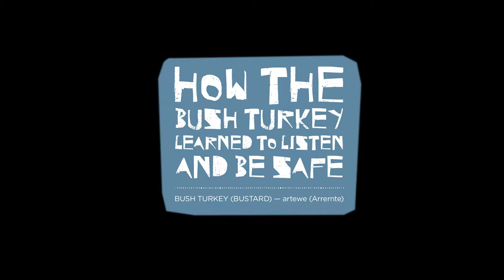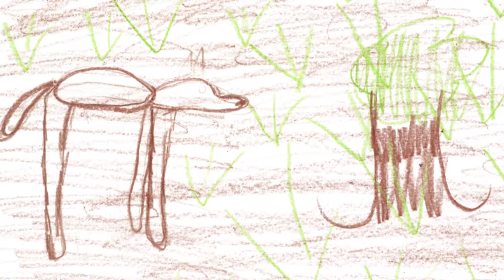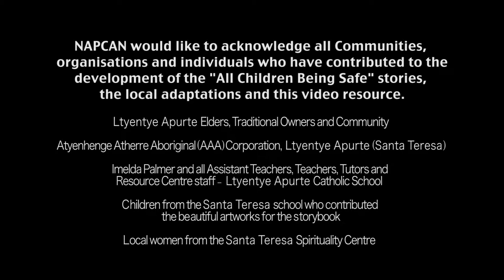How the Bush Turkey Learnt to Listen and Be Safe - Eastern Arrernte - All Children Being Safe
NAPCAN would like to acknowledge all the Communities, organisations and individuals who have contributed to the development of the “All Children Being Safe” stories, the local adaptations and this video resource.

NAPCAN extends a special thanks to;
The Greenhills Community and original services involved in the original stories.
The Ltyentye Apurte Elders, Traditional Owners and Community.
The Atyenhenge-atherre Aboriginal (AAA) Corporation, Ltyentye Apurte (Santa Teresa).
Brother Daniel Hollamby, Imelda Palmer and all Assistant Teachers, Teachers, Tutors and Resource Centre staff - Ltyentye Apurte Catholic School.
Children from the Santa Teresa school who contributed to the beautiful artworks for the storybook.
The local women from the Santa Teresa Spirituality Centre.
Rosalie Kumalie Riley for the Eastern Arrernte translation and narration of the stories, Amunda and Frankie Gorey for the English narration and to CAAMA Productions for the amazing work that they did, in bringing these stories to life.

NAPCAN hopes that this resource will be utilised to not only support the Community to have important conversations with children, but to also be a tool to ensure the continuation of the Eastern Arrernte language.